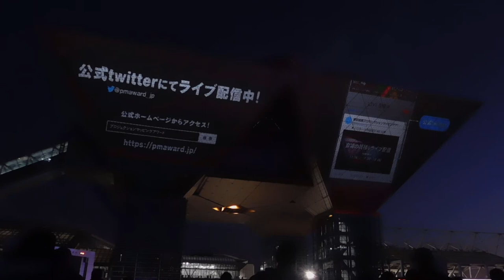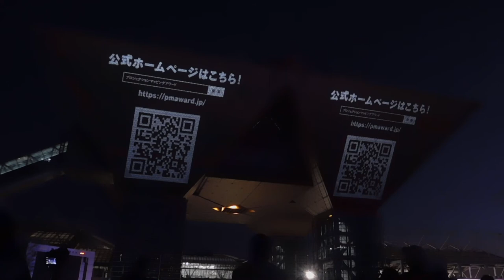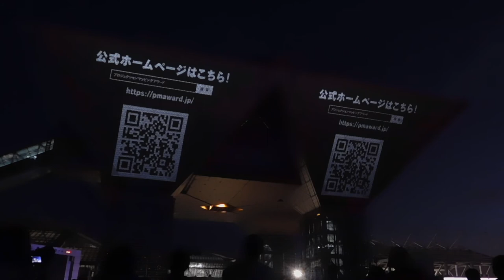東京国際プロジェクションマッピングアワードvol 4 20191116東京ビッグサイトDSCN0433